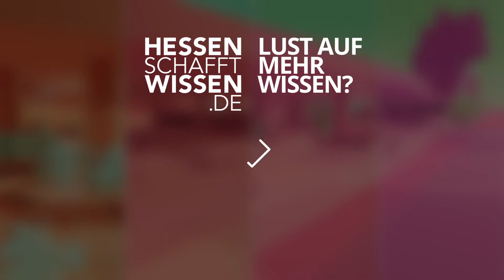Wissen animiert: VAIRPlay | Hessen schafft Wissen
Sportparks sind nicht nur Orte für körperliche Aktivitäten oder sozialen Austausch, sondern auch eine visuelle Attraktion – insbesondere die Kunststücke der Skater:innen faszinieren viele Menschen. VAIR e. V. hat die HfG Offenbach/das Lehrgebiet Urban Design angefragt, für diesen Sport- und Kulturpark mit den Studierenden ein Konzept zu entwickeln und Entwürfe zu machen. Ziel ist, zu zeigen, wie ein innovativ gestalteter öffentlicher Raum unter einer Autobahnbrücke gestaltet werden kann.

Hat Dir das Video gefallen? Dann findest Du weitere interessante Themen auch auf unserer